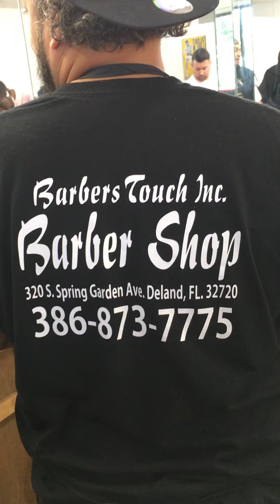Go visit Barbers touch in DeLand ask for VG ￼Only 11/1/2018 timeless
He’s The best Person to cut your hair go visit him tell him Jenny send you The address is 320 S. Spring Garden Ave., Deland, FL 32720 Their phone number is 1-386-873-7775